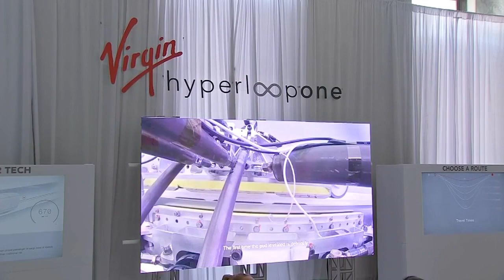Hyperloop inching closer to reality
It's fast and like a blast from the future.  Hyperloop One is the high speed train that can get someone from Pittsburgh to Chicago in 47 minutes.  The project keeps moving closer to reality. MORE